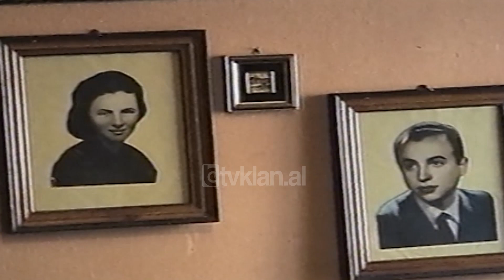Presidenti Mejdani dhe kryesocialisti Nano vizitë nëpër familjet e dëshmorëve (29 Nëntor 1999)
Familja e dy heronjve të paharruar të luftës për liri motër e vëlla nga Berati Margarita e Kristaq Tutulani, ka qënë etapa e parë e Presidentit të Republikës Rexhep Mejdani i shoqëruar nga Kryetari i Bashkisë Albert Brojka.
Daja i heronjve Thoma Haxhistasa ka përkujtuar 5 Korrikun e vitit 1943 ku ata u rrethuan nga fashistët italianë dhe një ditë më pas u ekzekutuan ku Margarita ishte 19 vjeç dhe Krisqati vetëm 24 vjeç. Më pas vizita e Presidentit ka vijuar në familjen e dëshmorit Ismail Strazimiri, një familje kjo me tradita patriotike. Bijtë e saj kanë luftuar me pushkë e me penë për lirinë e Atdheut theksoi Presidenti Mejdani.
Kryetari i PS Fatos Nano ka vizituar disa familje dëshmorësh e veteranësh të Luftës Antifashite Nacional Çlirimtare. Pa kontributin tuaj të çmuar iu drejtua Nano veteranit Xhaferr Peçi nuk do të arrinim të festonim këtë 55 vjetor. Vij tek ju sot i është drejtura Nano familjes Peçi jo për tu takuar me njëri tjetrin në një ditë simbol si 29 Nëntori  por për të dëshmuar se lufta dhe gjaku për liri mbeten për ne të shenjta dhe angazhimin për ta bërë Shqipërinë Europë.
Nano ka vizituar edhe familjen e dëshmorit Sadi Petrela ku evidentoi shpirtin liridashës të banorëve të kryeqytetit. Ai ka theksuar se lufta antifashiste na bashkoi me Aleancën Antifashiste Botërore që sjell integrimin e Shqipërisë në strukturat euroatlantike.

Gazetarë: Vladimir Lame dhe Ornela Bego